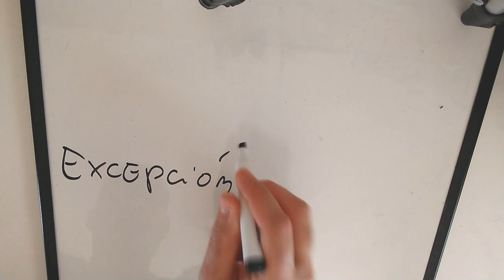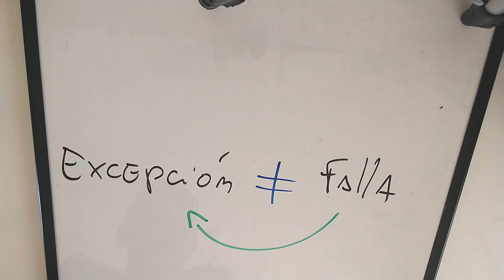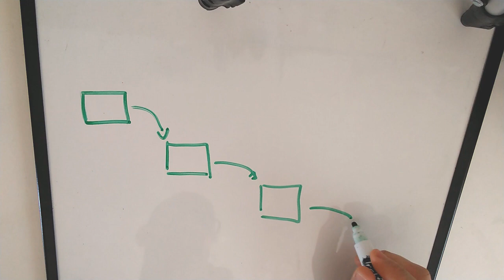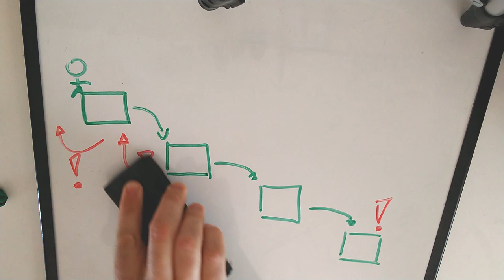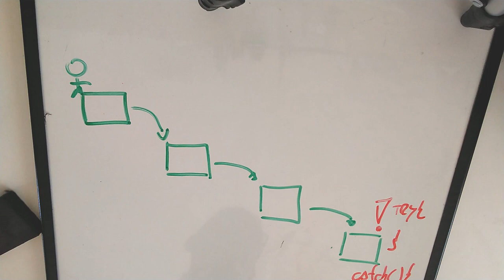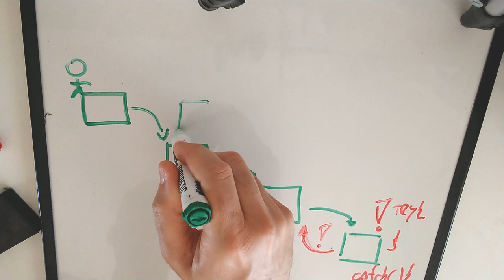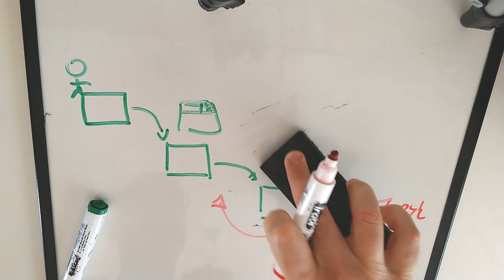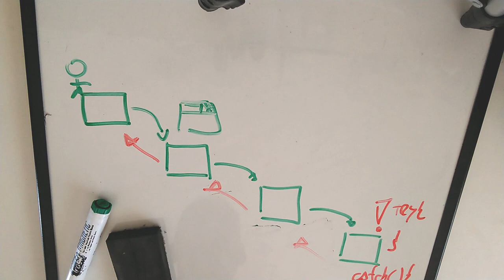Clase 28 - Excepciones